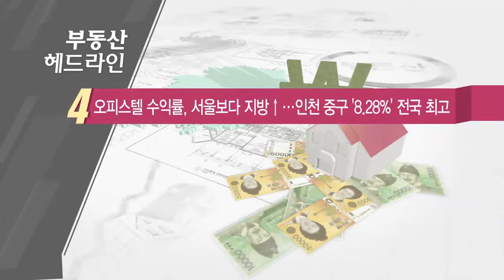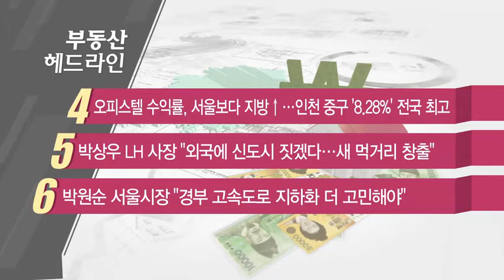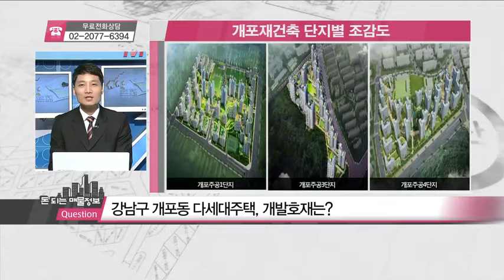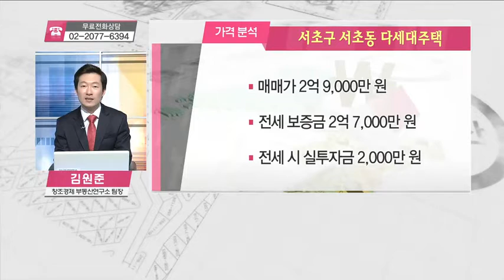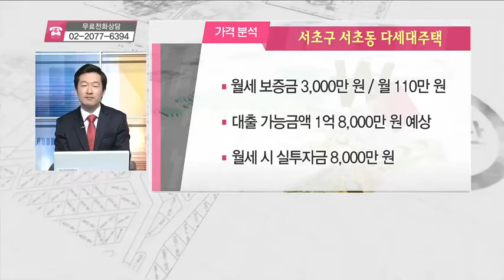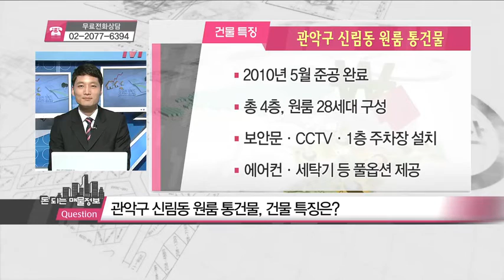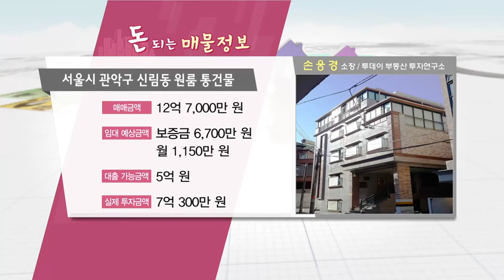'택지개발지구' 구분상가 투자전략 / 광진구 구의동, 송파구 오금동, 강동구 암사동, 양천구 신정동, 강남구 개포동, 서초구 서초동, 관악구 신림동